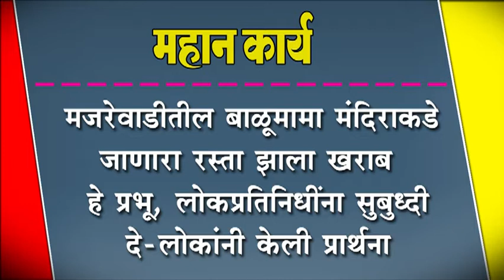मजरेवाडीतील बाळूमामा मंदिराकडे जाणारा रस्ता झाला खराब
मजरेवाडीतील बाळूमामा मंदिराकडे जाणारा रस्ता झाला खराब :  हे प्रभू, लोकप्रतिनिधींना सुबुध्दी दे-लोकांनी केली प्रार्थना